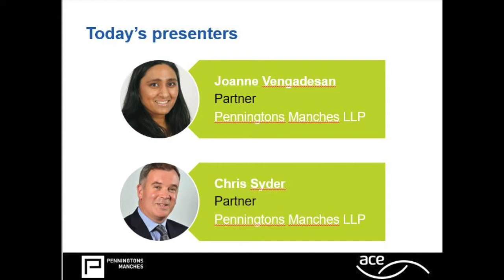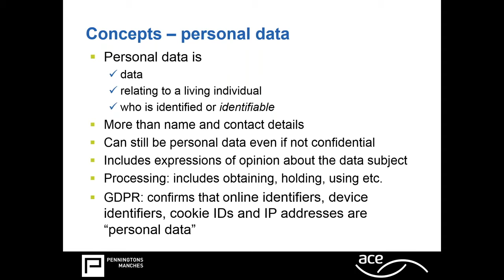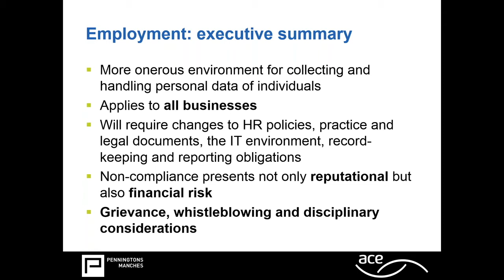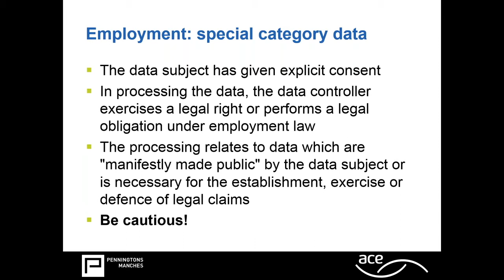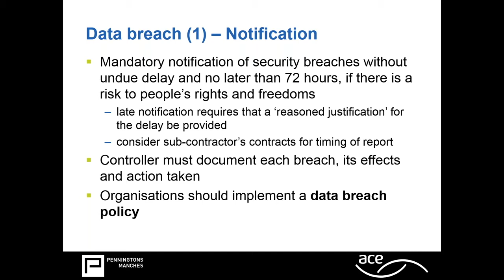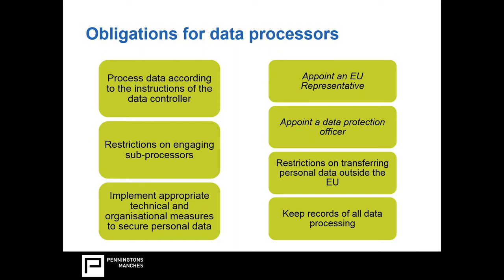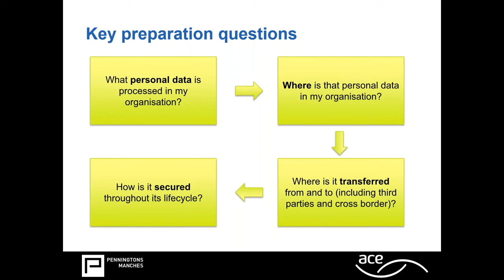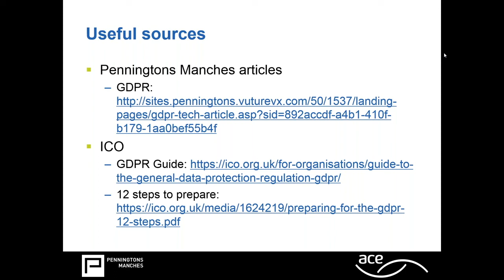Will your organisation be GDPR compliant on 25 May 2018?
On 25 May 2018, a new law comes into effect across the European Union: the General Data Protection Regulation (“GDPR”).  It contains significant enhancements to how companies collect and handle personal data of individuals, and applies to all businesses. Joanne Vengadesan and Chris Syder from Penningtons Manches are explaining about the GDPR fundamentals to all ACE members in this webinar recording.